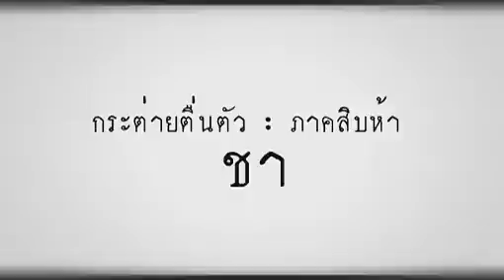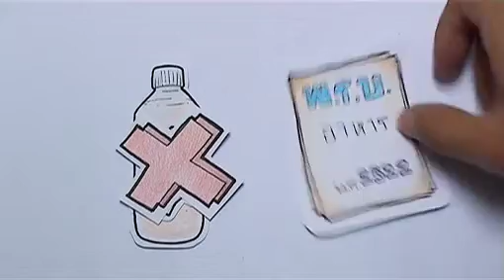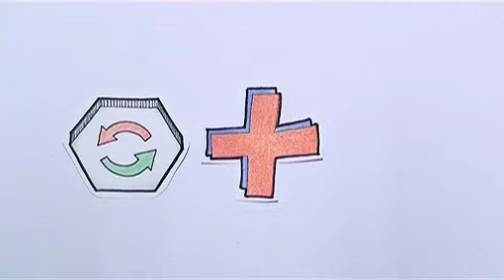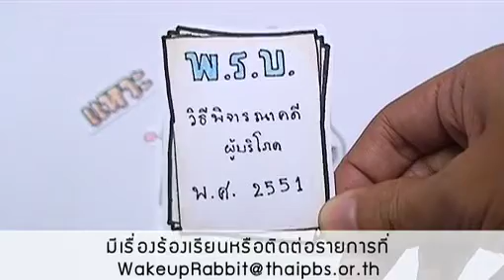กระต่ายตื่นตัว-ชา1/3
กระต่ายตื่นตัว ภาคสิบห้า : ชา ฉายทางทีวีไทย ทุกวันอาทิตย์เวลา 10.05 น.